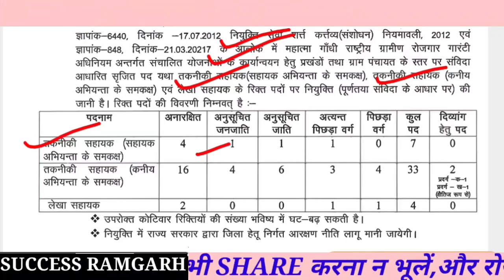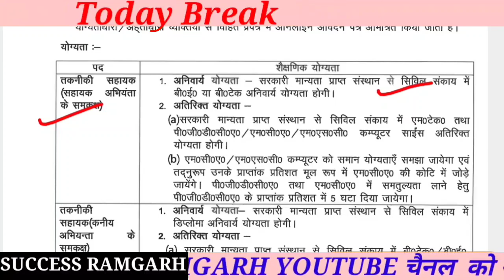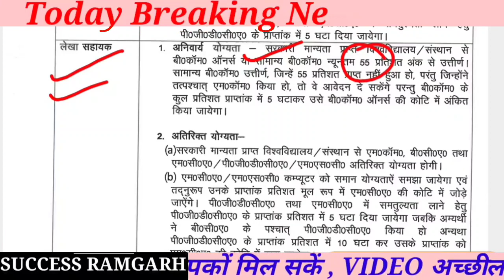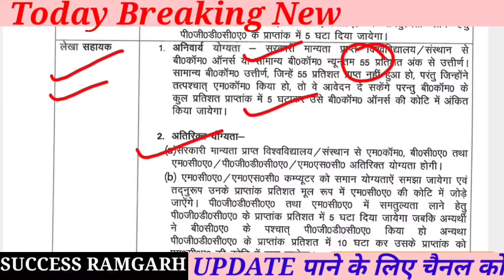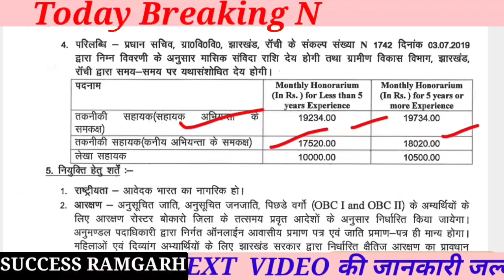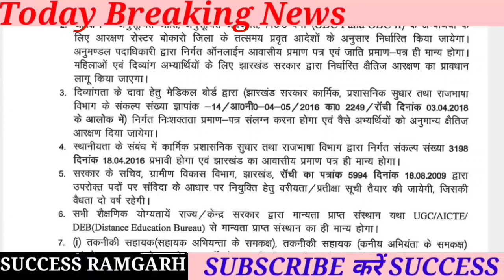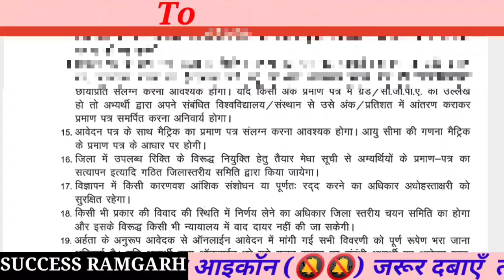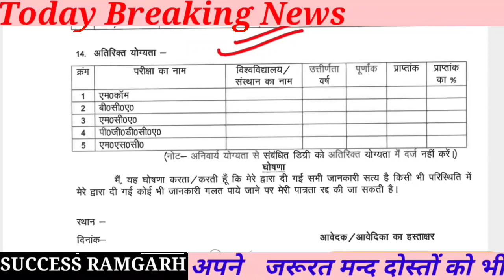झारखंड बोकारो मनरेगा में बम्पर भर्ती | Jharkhand Bokaro MGNREGA New Vacancy | Bokaro Mnrega Vacancy